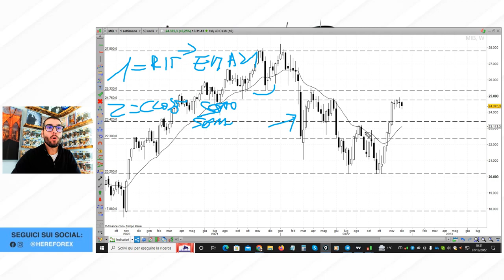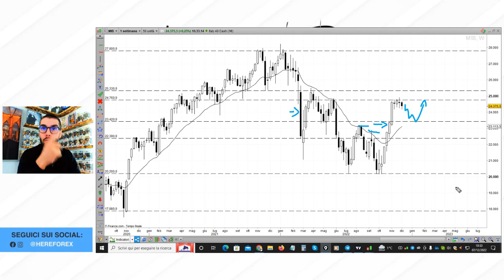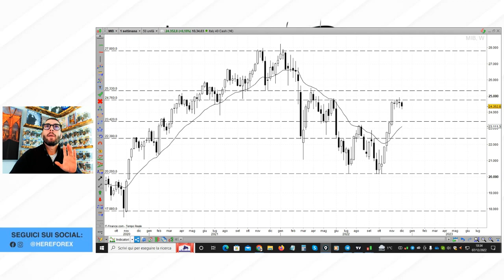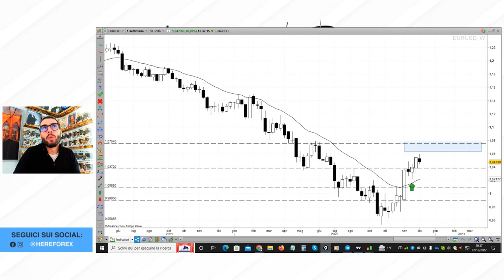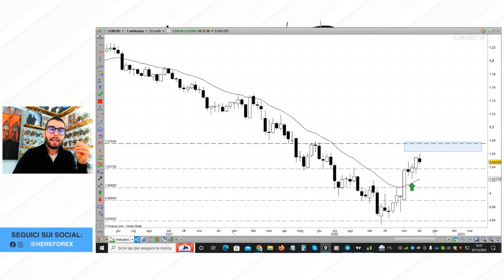Identificare un cambio di TREND per il TRADING di BREVE e MEDIO TERMINE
Identificare un cambio di trend per il trading di breve e di medio termine: come fare?

Arduino Schenato, in questa pillola, di trading mostra come identifica i cambi di trend sui mercati per lavorare la maggioranza del tempo seguendo le grandi tendenze.

0:00 Come capire quando c'è un cambio di trend
9:20 Cambio trend su EUR/USD
12:36 Conclusioni